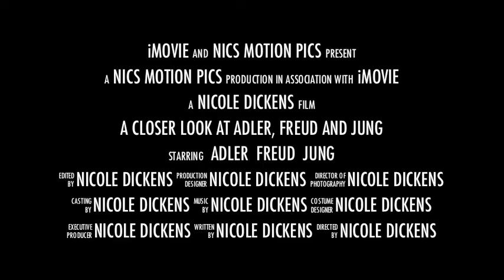Adler, Freud, Jung